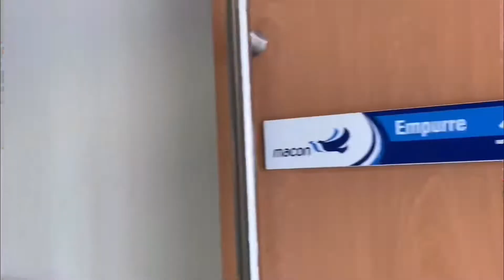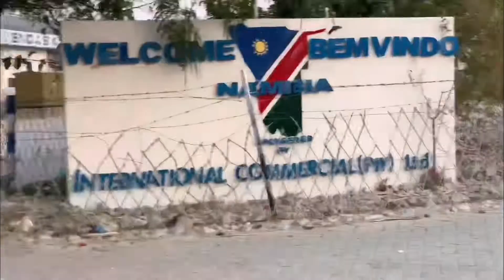Vlog: viajei de autocarro de Luanda à Windhoek 😱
Que tal fazer uma viagem de Angola à Namibia de Autocarro?
Neste vídeo conto como correu a viagem, com muitos contratempos e algumas supresas.